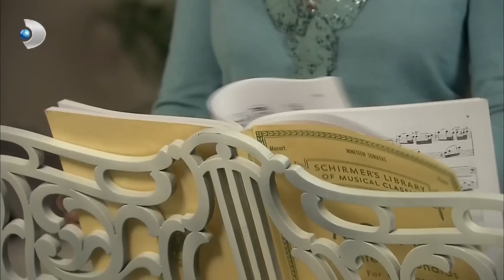Bihter, Annesi İçin Korkuyor! - Aşk-ı Memnu Özel Klip